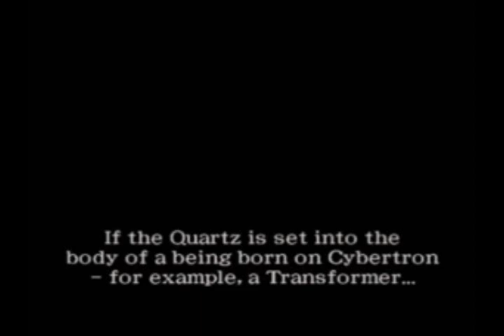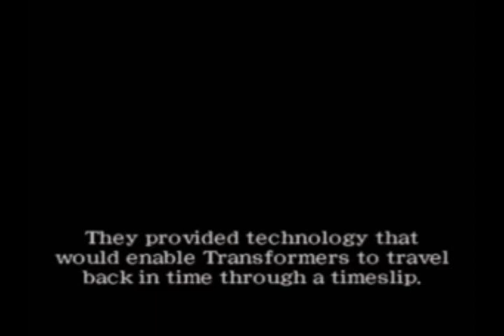Transformers Autobot Stage 5 End (PS2 Japan)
PLOTSPLOSION! The mystery comes to a head as the time-traveling Transformers reveal themselves and their purpose. Shockwave, having somehow survived the events of the 86 movie, decides to turn into his comic counterpart and take over... with disastrous results for both sides!